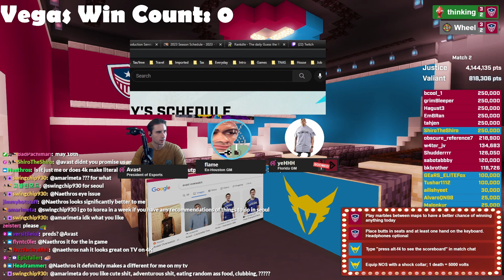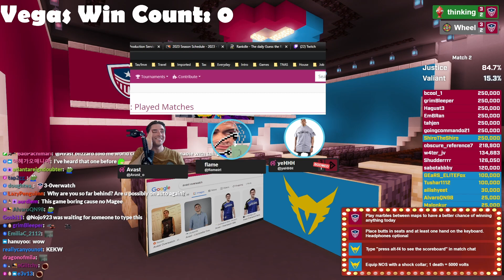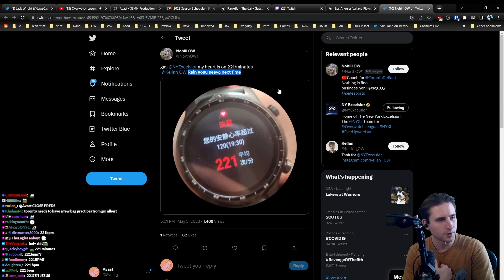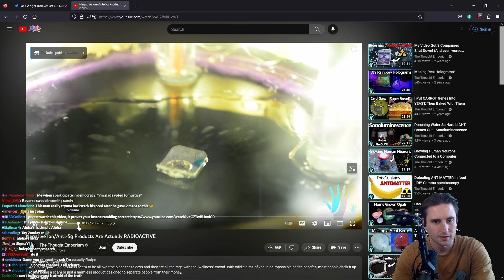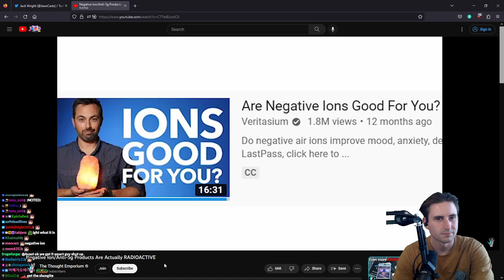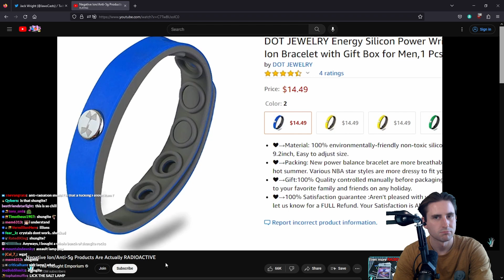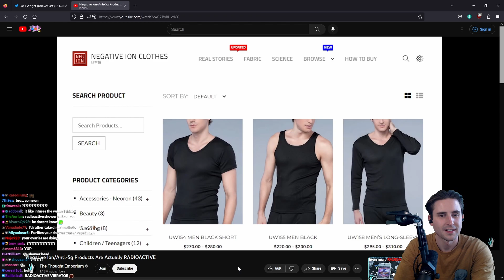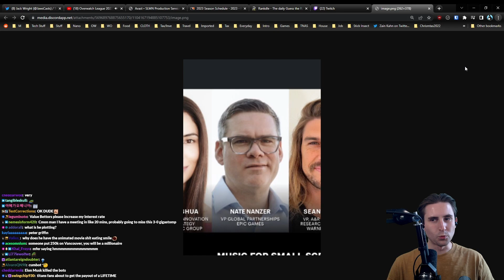Avast co-streams Washington Justice vs LA Valiant | OWL Season 6 | Week 2 - Day 1 - Match 2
Originally streamed May 5, 2023 - Toilet Bowl Connoisseur